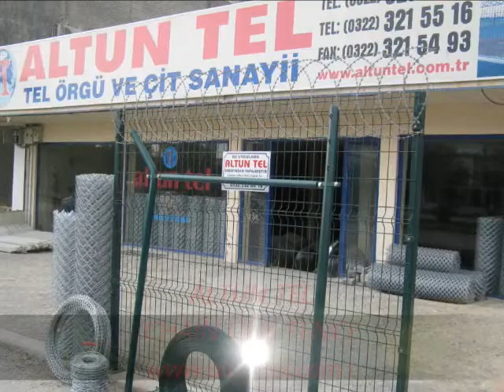chain link fence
altun tel producer of chain link fence. you can get more detail